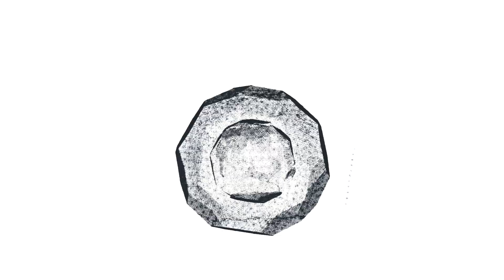Tempo Company - Nina Kraviz mix (P.Dagger edit)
This is Nina Kraviz’s songs and remixes selection mix.

~ ●▲ May the music be with you ▲● ~